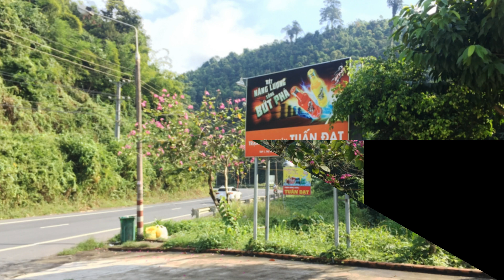NhạcHay-ẢnhĐẹp. = Mashup Quê hương Việt Nam -Việt Nam ơi. =62-22645=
:Siêu trăng, trăng xanh, trăng máu xảy ra cùng lúc